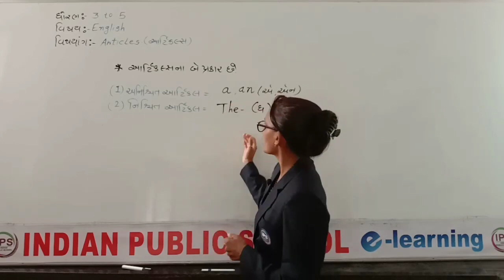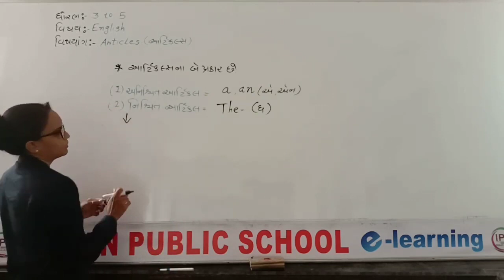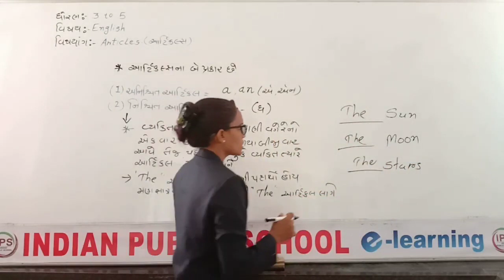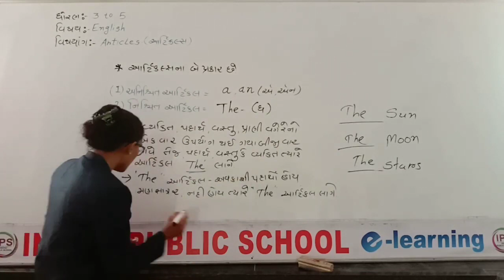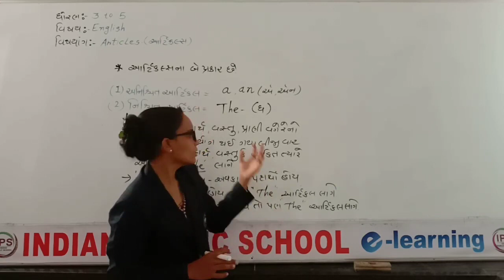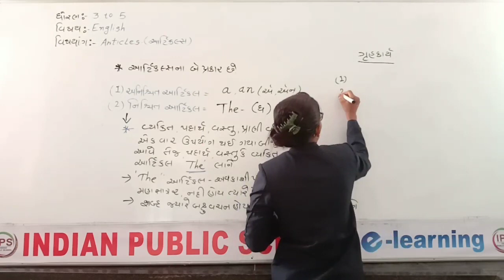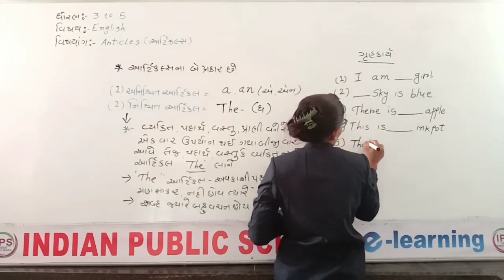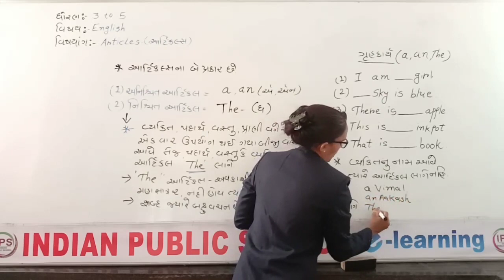STD 3,4,5 GUJ MED ENGLISH GRAMMAR ARTICLES